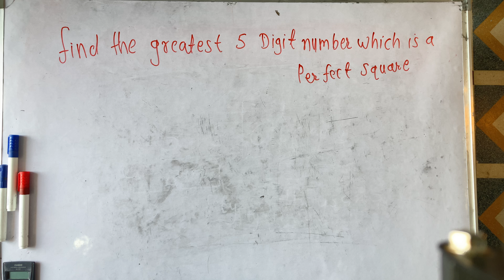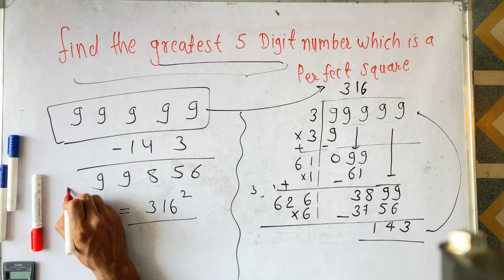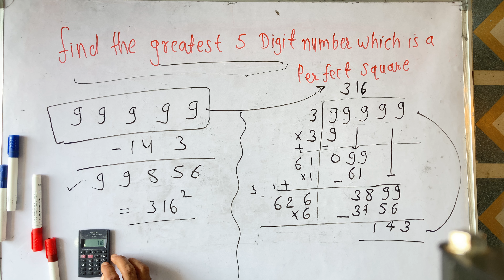find the greatest 5 digit number which is a perfect square | Hindi | Surendra khilery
find the greatest 5 digit number which is a perfect square